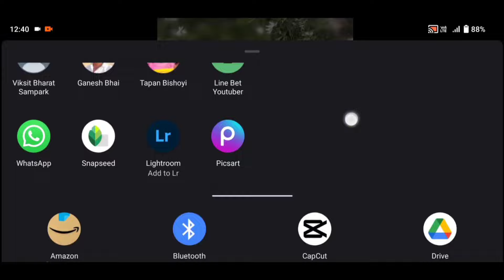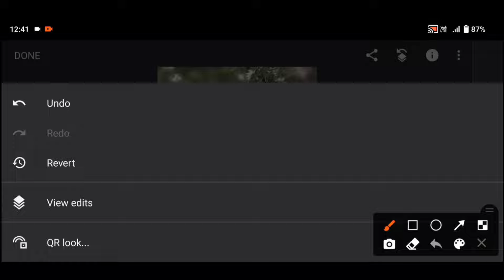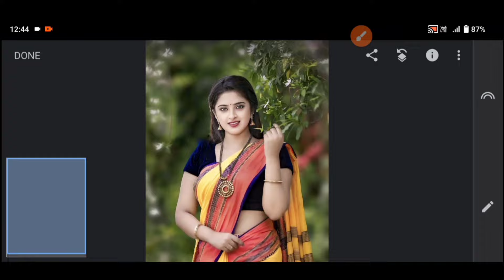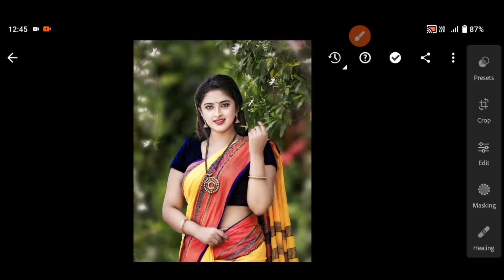Snapseed new style light blue tone photo editing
1. Photo editing PicsArt
2. PicsArt Tutorial
3. PicsArt photo editing
4. Lightroom photo editing
5. Autodesk photo editing
6. Snapseed photo editing
7. Editing Tutorial
8. Photo editing
9. photo editing
10. snapseed photo editing
11. editing
12. snapseed editing
13. picsart photo editing
14. skin smooth photo editing
15. photo editing app
16. photo editing apps
17. best photo editing
18. lightroom photo editing
19. photo
20. photo edit
21. new photo editing
22. picsart editing
23. online photo editing
24. photo editing online
25. oil pant photo editing
26. top photo editing apps
27. photo editing tutorial
28. oil paint photo editing
29. trending photo editing
30. photo editing snapseed